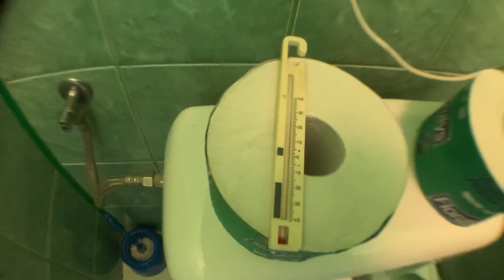Pękła rura,zima daje czadu . Ja niezmienne cieszę się z każdej spędzonej tu chwili :)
Hejka
W tym odcinku krótkie odwiedziny w naszym zakątku :)
Prace stoją ,zima daje czadu na maxa. Niestety jak to w starym domu ,pewne rzeczy nie wytrzymują ,jak np rura od wody :(
Miłego oglądania ...
Jak to mówią :Nie samą pracą człowiek żyje . Trzeba się cieszyć z każdej chwili :)